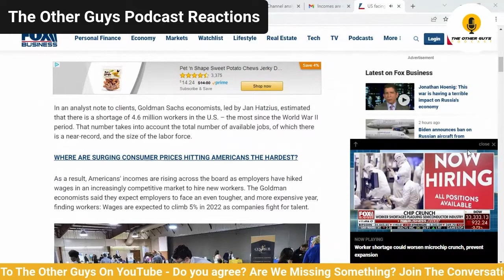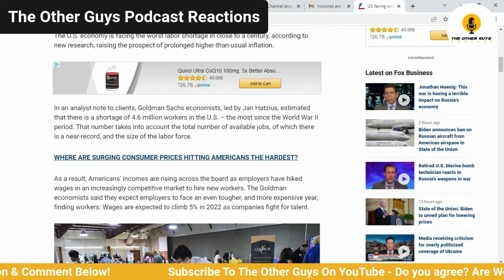Kevin Samuels Are Women Really Strong & Independent - Breaking Down The Numbers | Reaction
Kevin Samuels, Are Women Really Strong & Independent?